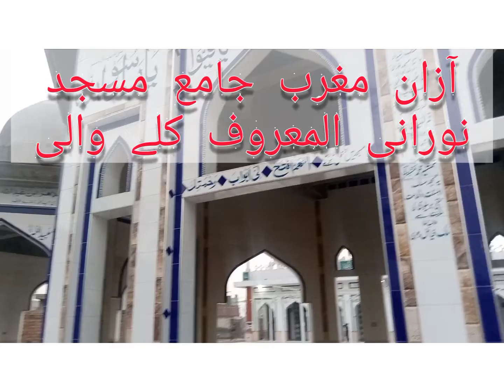Azan e Maghrib